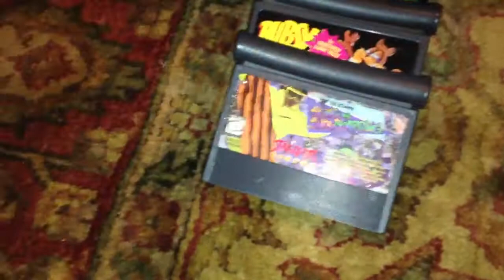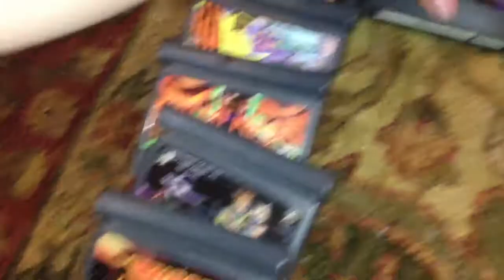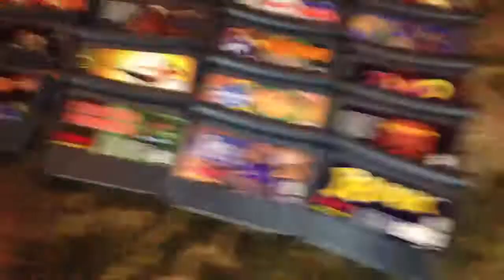Atari Jaguar Collection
Hopefully I can complete the while cartridge collection soon.